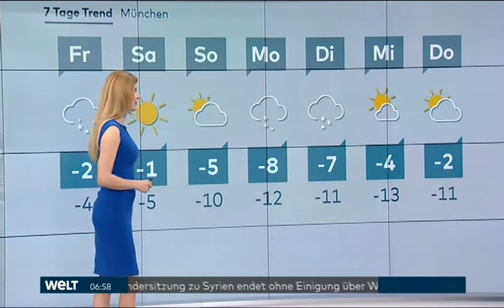Maira Rothe 23 02 2018